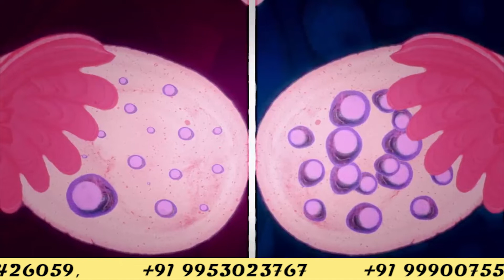What is IVF and How is it Done? // Dr. Richika Sahay Shukla